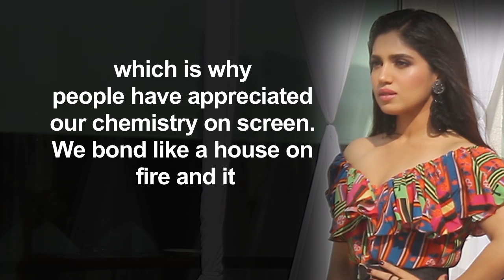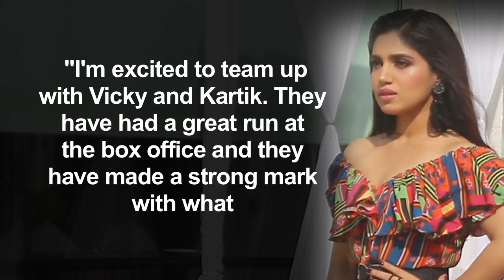Bhumi on working with Kartik, Vicky & Ayushmann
In her upcoming projects, actress Bhumi Pednekar is working with Ayushmann Khurrana, Vicky Kaushal and Kartik Aaryan. She says it is wonderful to work with co-actors, whose movies have not only made good box office numbers, but also proved their versatility. With Ayushmann, Bhumi has worked in "Dum Laga Ke Haisha" and "Shubh Mangal Saavdhan". Now she will share screen space with him in "Bala".